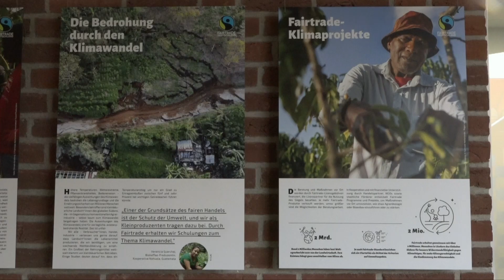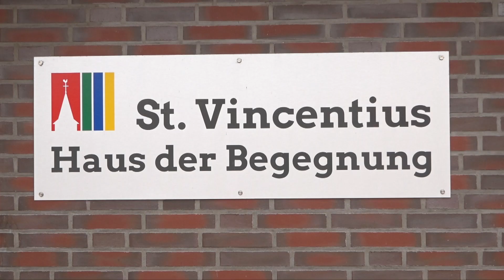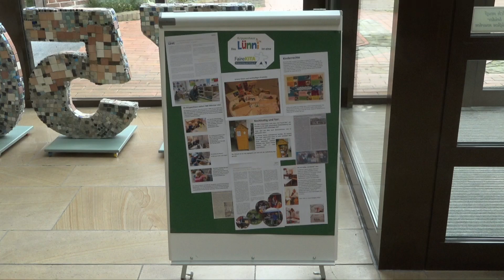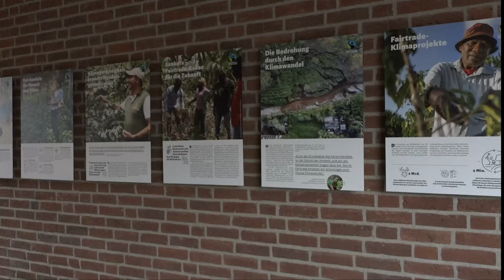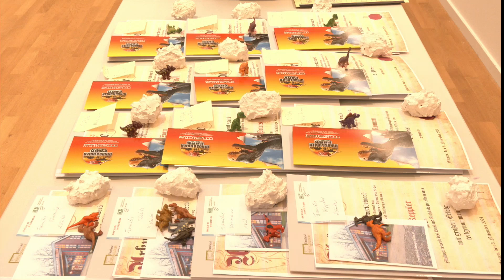emsTV News I 05.11.2024